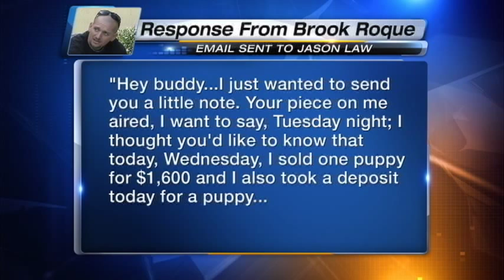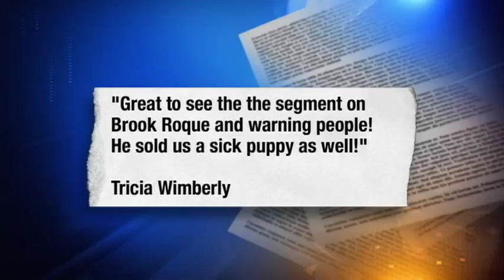Bad Dog Breeder Pt 1